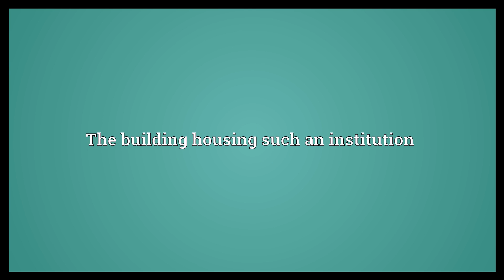Institute Meaning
Video shows what institute means. An organization founded to promote a cause. An institution of learning; a college, especially for technical subjects. The building housing such an institution.  Institute Meaning. How to pronounce, definition audio dictionary. How to say institute. Powered by MaryTTS, Wiktionary